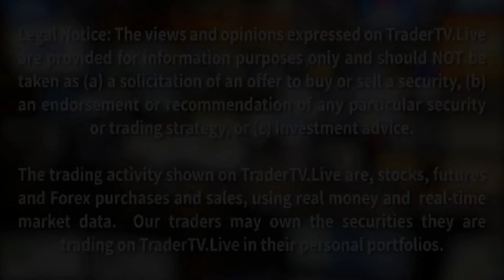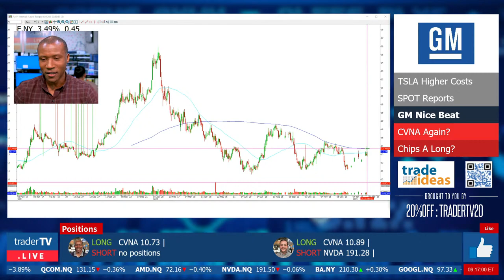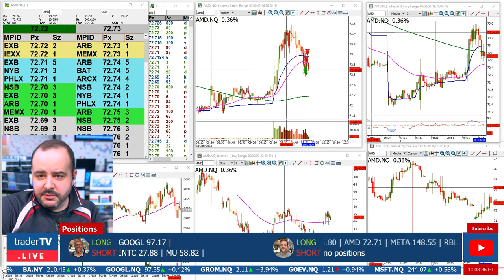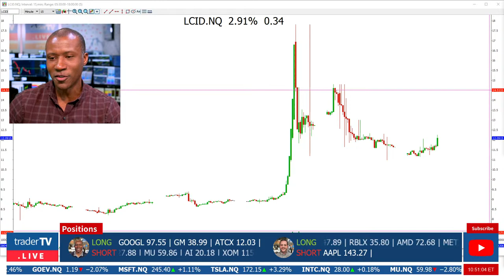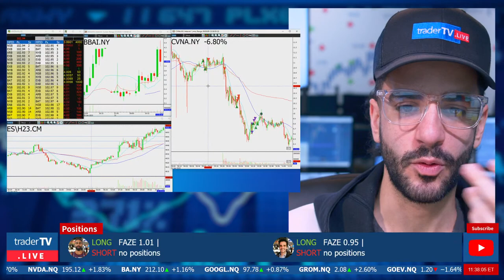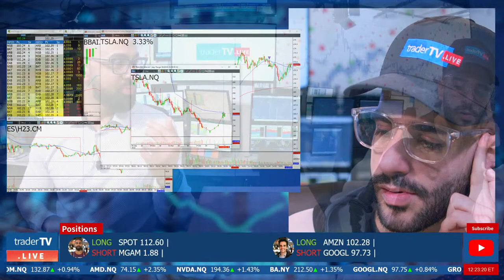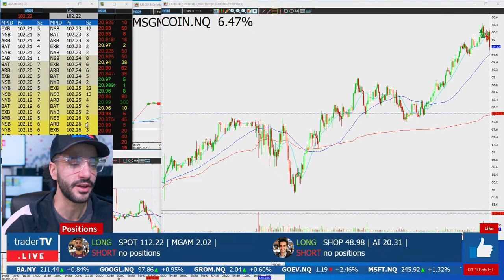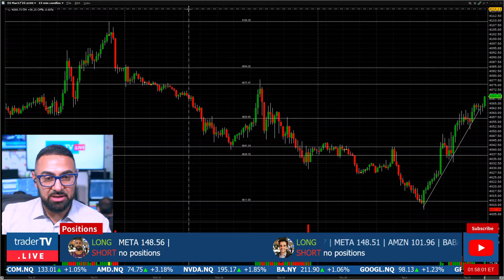Watch Day Trading Live - January 31, NYSE & NASDAQ Stocks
Live from the DTTW trading floor! TRADERS with 50+ years of combined trading experience trade real money for real profits, and sometimes losses. Our multi-million dollar TV studio broadcasts the first and only professional Trading Show on YouTube Live.

"Net Returns" refers to the annualized rate of return net of all fees and costs, calculated from the closing date to the sale date. IRR may not indicate paintings not yet sold, past performance is not indicative of future results."

1) Be positive, respectful, and mindful of others.

2) Refrain from swearing, demeaning or offensive language.

3) Learn and contribute to the room, and make our chat community one you are proud to be a part of!

4) No pumping, promoting or bashing stocks.  If there is relevant news, briefly summarize it.  Do not say things like: “Come on AAPL” or “SPCE is a fraud”.  If you give an alert, give a reason, “TSLA dropping like a rock!”

5) None of the trades you see here is a recommendation to make a trade or investment.  Should one of our traders say that it is a recommendation, they are speaking amongst each other.

6) Our traders are not investment advisors.  Please do not ask them to have a look at your watch list or portfolio.

7) If you just follow Rule #1, it encompasses everything!  Failure to follow chat guidelines does not come with a warning.